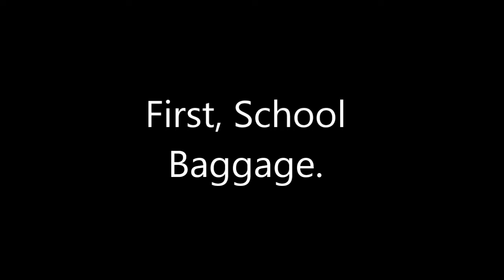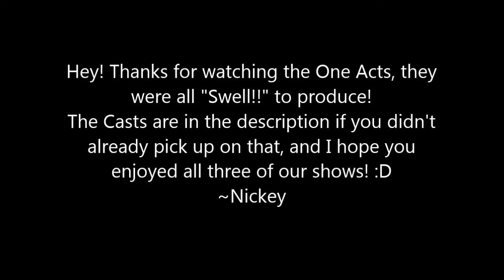West Chester East High School Presents-One Acts Festival 2014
Cast List Below!
Three student-written plays acted and produced by students! The East Theater Company proudly presents the amazing one acts that were performed on April 24th, 25th and 26th, 2014. As an assistant director, I have to say this was the most fun I've had in a long time! Loved it! :D We hope you enjoy our shows!

Cast (In order of shows)
School Baggage: (0:00)
Steven-Nick Zelinsky
Tracy-Lauren Cortese
Georgia-Bailey Knipe
Mike-Brandon Thompson
Phillip-J.t Quartermus
Monica-Dianna Robinson
Max-Dan Hughes

Identity: (31:43)
Jay-George Samuel
Melody-Roza Melkumyan
Dr. Samuel Kumar-Joe Mariani
Dr. Susie Kumar-Jamie Cohen
Principal Haney-Holly Painter
Ace-Mike Roney
Conrad-Carter Persson
Ash-Ryan Schuer
Julian Assange-Katie Patton
Miley Cyrus-Aaron Hartman

2:18 (59:13)
Haley-Meghan Smiley
Frank-Tim Shallack
James-Colin Crabtree
Haley's Diary-Karalyn Berman
Frank's Diary-J.V Saddic

Beautiful Extras:
Georgia Naples
Camille Diyenna
Sammie Herman
Liam Dorsey
Taylor Mosenson
Annie Pena